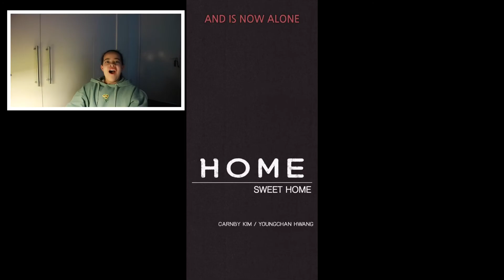This is why you never argue while driving - Home Sweet Home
In this video I will be reading a story from WEBTOONS called Home Sweet Home.